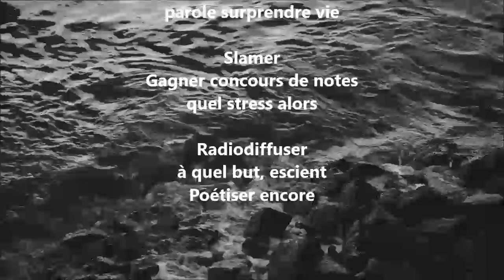Écrire - Yvon Jean